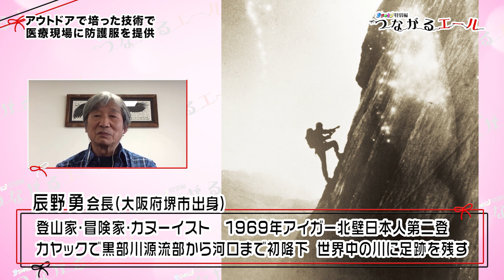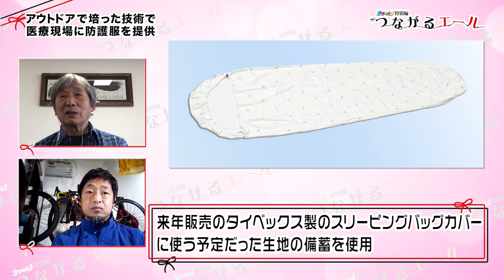困窮する医療現場を助けたい！日本を代表する総合アウトドアメーカー モンベルが防護服を開発！無償で提供を続けています【つながるエール】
医療の最前線に立つ従事者をウィルスから守る防護服が不足しています。
窮状を聞いた日本の総合アウトドアメーカー、モンベル辰野勇会長が自らミシンをかけてオリジナルの試作品を製作。
医療機関に提供を続けています。辰野勇会長に想いをうかがいました。
Powered by Zoom

インタビュアー：安田大サーカス 団長安田

「ゲツキン特別編 つながるエール」
コロナ禍で世界中が苦境に陥っている状況。そんな中でも乗り越えようと頑張っている方、支援に取り組んでいる方の活動を伝えます。頑張る人にエールを贈れたら、そして頑張る人の姿をみた人も元気づけられたらいいな、そんな番組を目指します。

※この番組は出演者・スタッフ全員がテレビ会議アプリを使用し、人と人の接触を最大限減らして制作しています。
※動画の内容は2020年5月8日時点のものです。

新型コロナウイルス感染症に対する支援援助金の受け付けについて